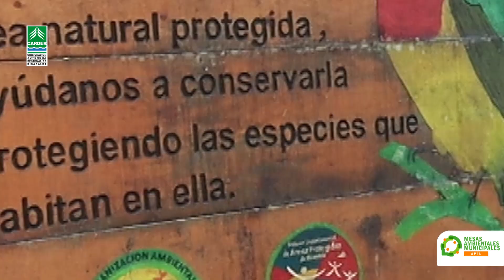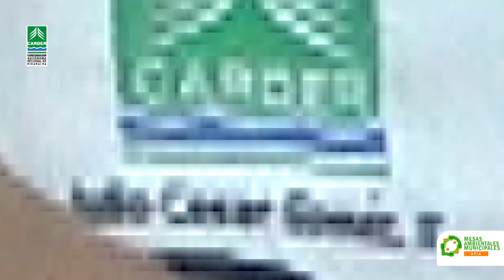Mesa Ambiental Municipal de Belén de Umbría - 2022